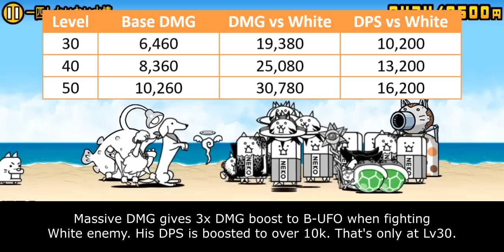The Battle Cats - Enter Brainwashed Bird Cat / Brainwashed UFO Cat!!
Table of Content:
00:00 - Unit Intro
00:46 - Anti-White Ability
02:26 - Wave & Surge Immunity
04:06 - Closing Statement
05:09 - Cat Library Entry